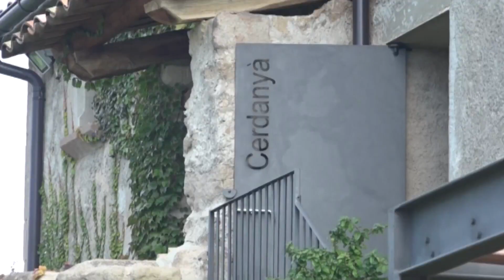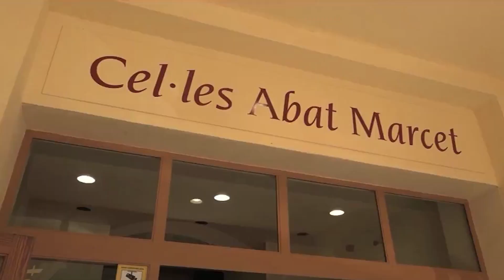El turisme rural a l’Alta Anoia fa ple durant les festes de Nadal